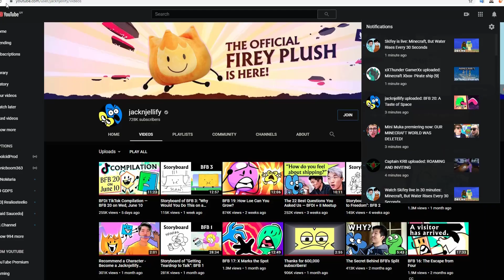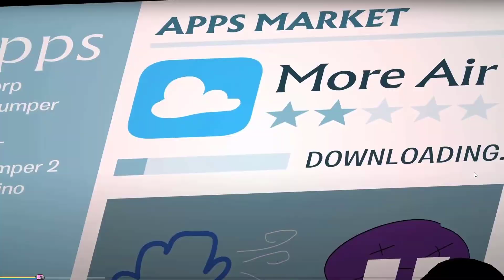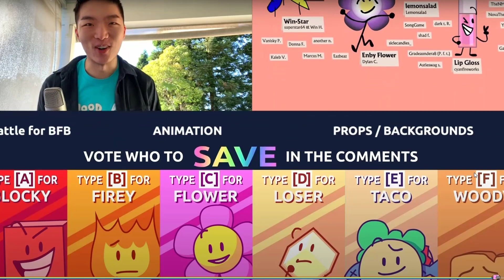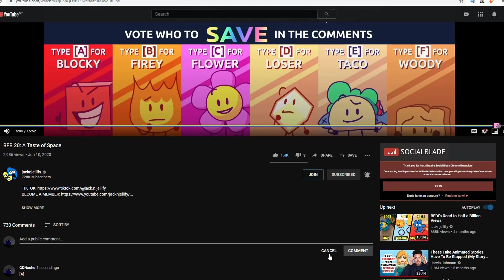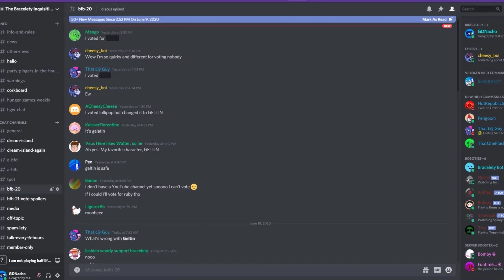BFB - GDNacho reacts to BFB 20!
rubee

And remember to vVVVVVVVVVVVVVVvVvvvVvote for Bracelety to rejoin.